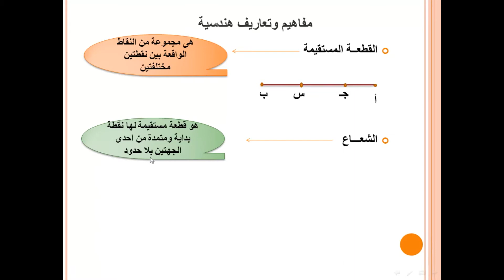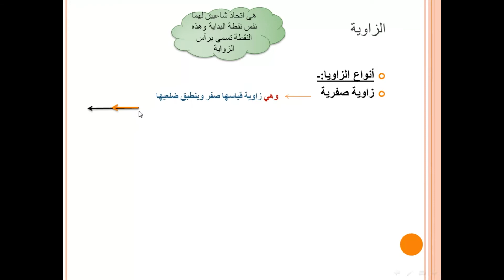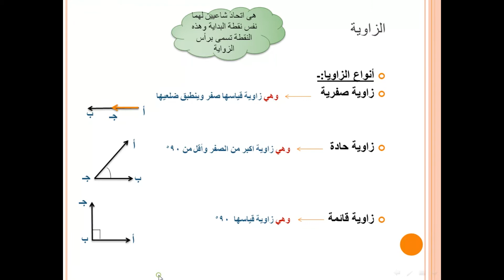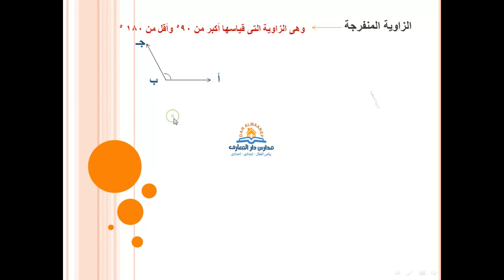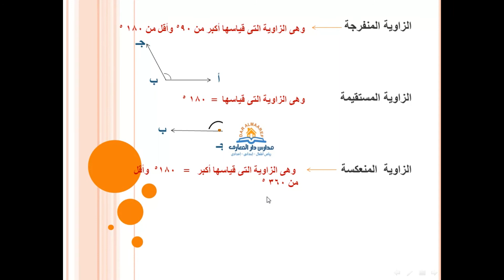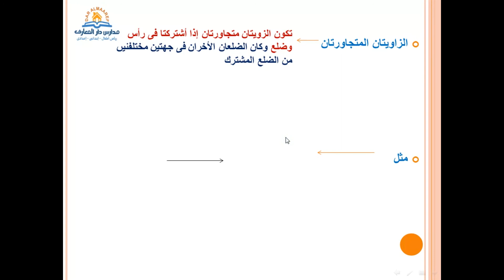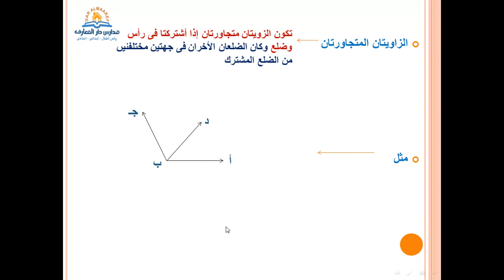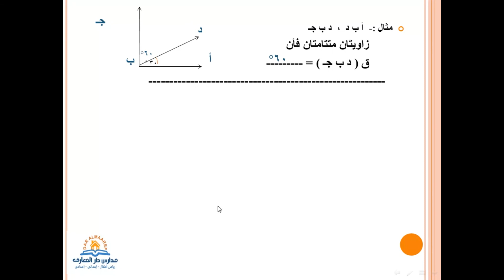درس مفاهيم وتعاريف هندسية ماده الرياضيات ( الهندسه ) الترم الاول مدارس دار المعارف الخاصه